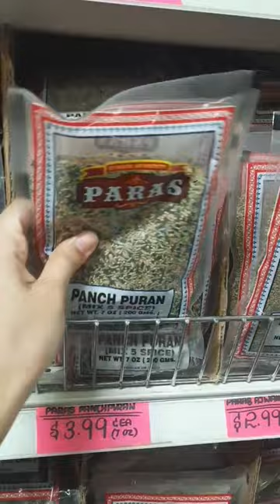tanzilavlog shorts groceryhaul newyork apnabazarfarmersmarket indiangrocerystore